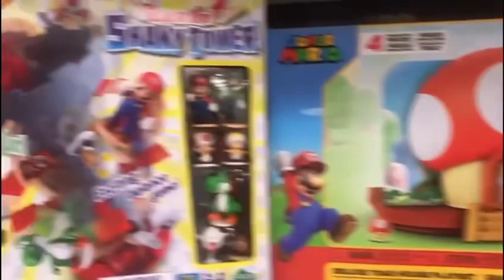Super Mario characters